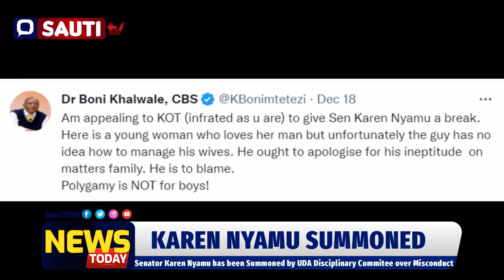BREAKING:Karen Nyamu Summoned by UDA Disciplinary Committee Over Dubai Drama!